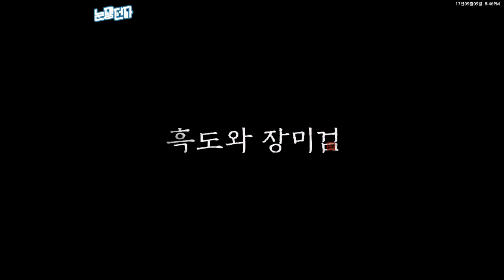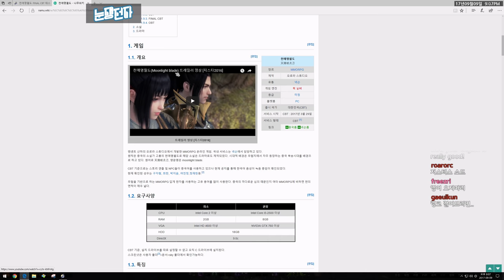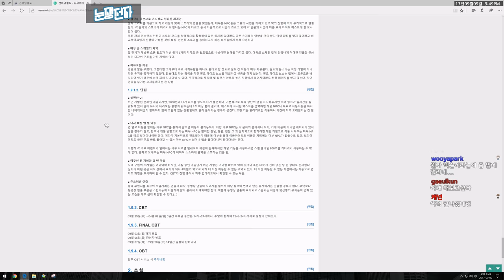하늘을 날수있는게임? [천애명월도] | 눈쟁이